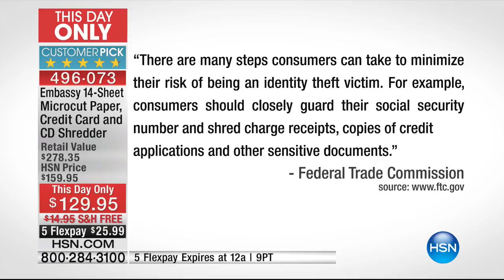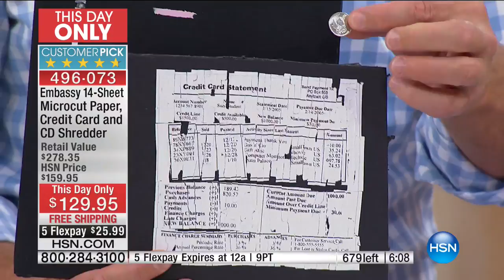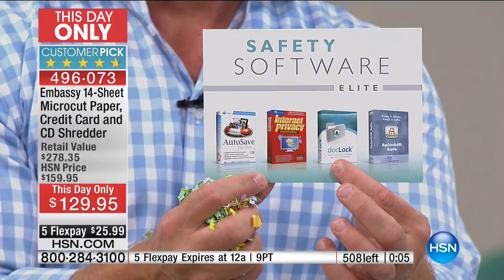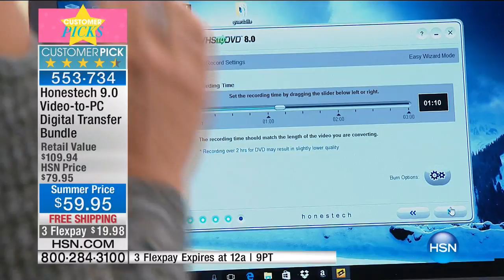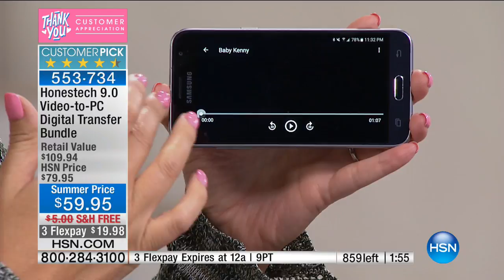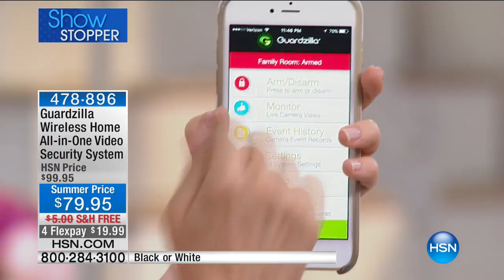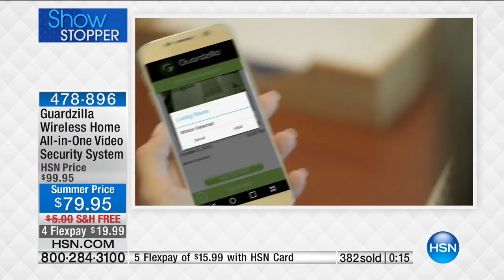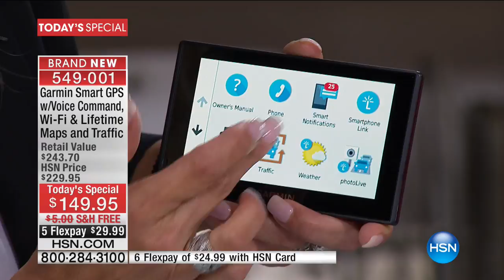HSN | Electronic Connection 05.06.2017 - 11 PM